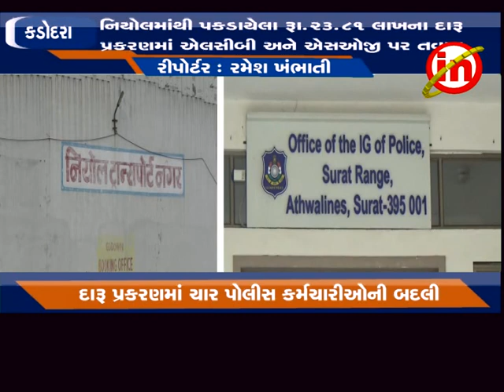કડોદરા - નિયોલમાંથી પકડાયેલા રૂ.૨૩.૮૧ લાખના દારૂ પ્રકરણમાં એલસીબી અને એસઓજી પર તવાઇ